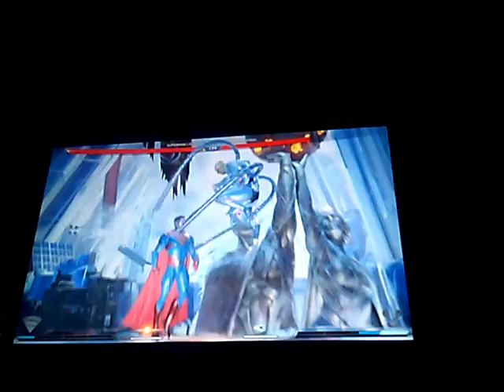Superman win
Devon